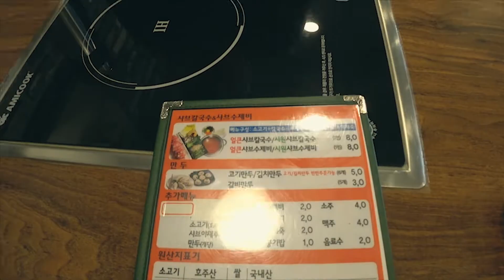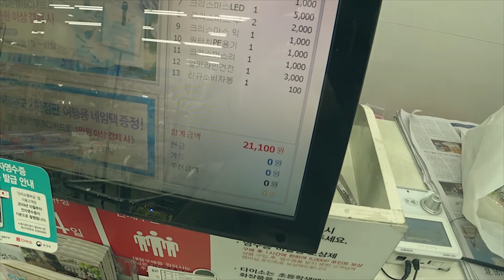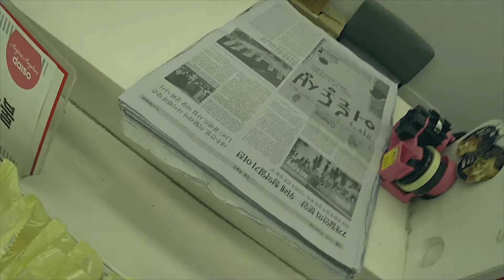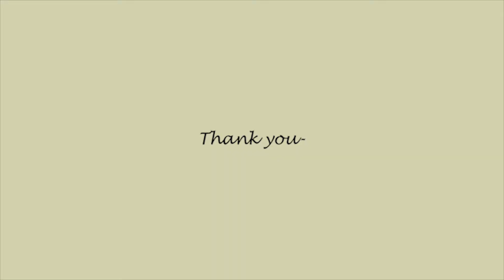[ENG sub]다이소 🎄크리스마스 트리🎄 만들었어요!!💖/vlog/영화/겨울왕국/샤브샤브/먹방/낮술/일상브이로그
이번주 쉬는날 크리스마스 트리를 만들었어요 :)

다이소에서 26,000원으로 사서 만든 트리!
너무 오랜만에 만들어서
더 재밌는 시간이였어요😊

여러분도 저렴하게 다이소에서 사서
예쁜 트리 만들어보세요🤩